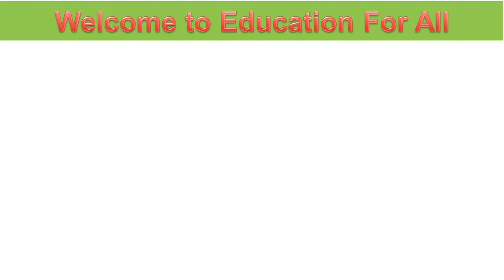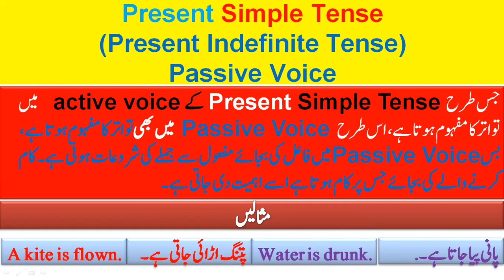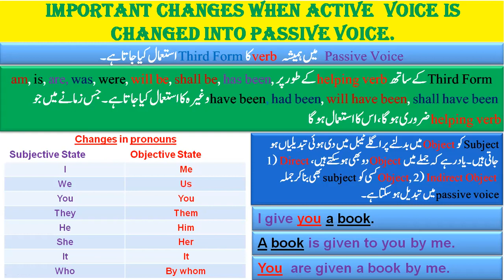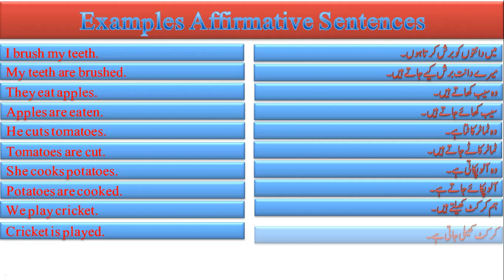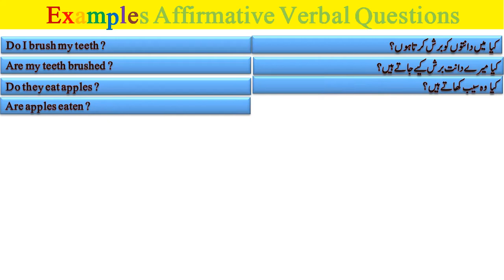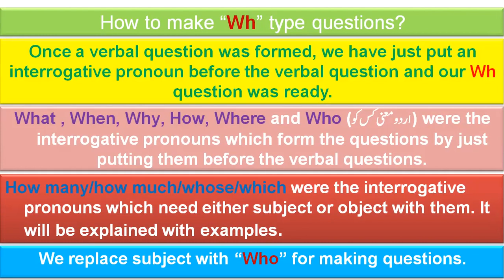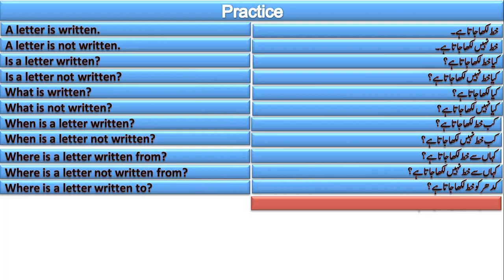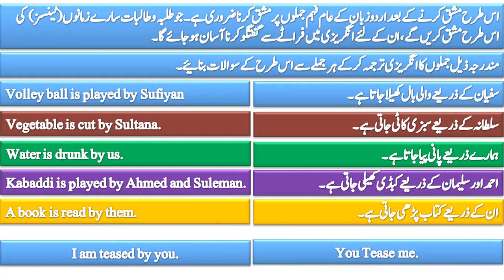3 Present Simple Passive Voice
A very impressive way get proficiency in the use of passive voice of present simple tense. It is designed and synchronized in a way that it is very easy for students to understand it.
You Tube Video Link For earlier two videos as follow.